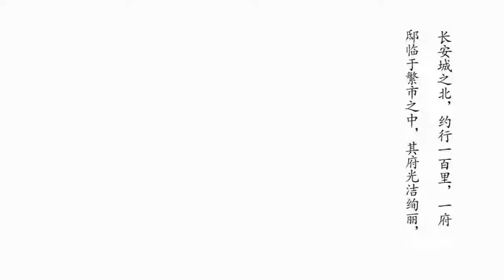【洛天依】Luo Tianyi - 憶紅蓮 Reminiscence of the Red Lotus (English Sub).mp4